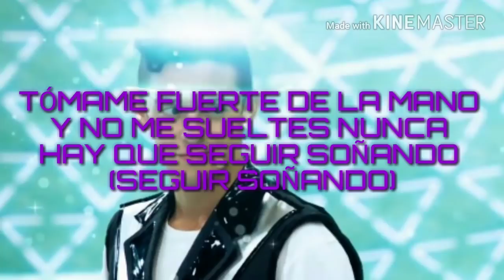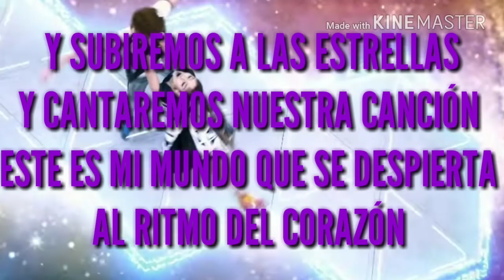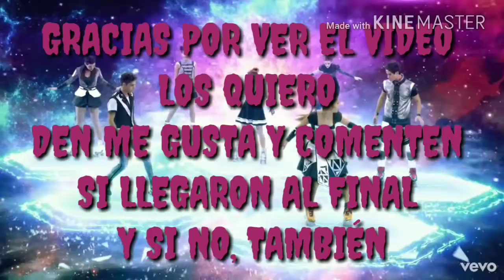Despierta mi mundo letra -soy Luna 3